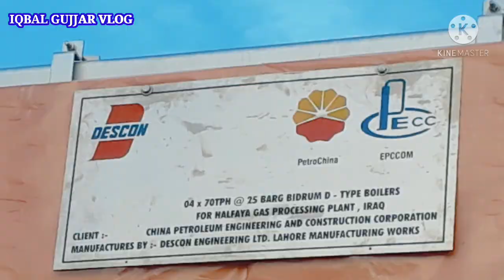Gas Filling Tank Iraq to Pakistan vlog village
Gas Filling Tank Iraq to Pakistan